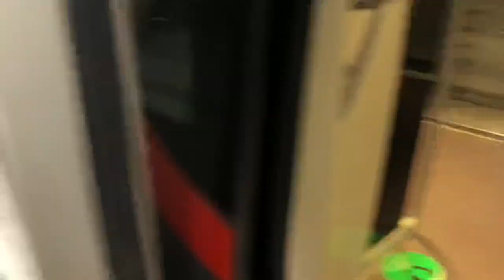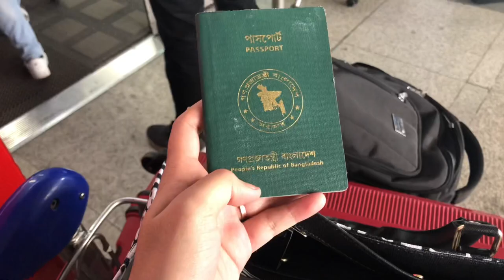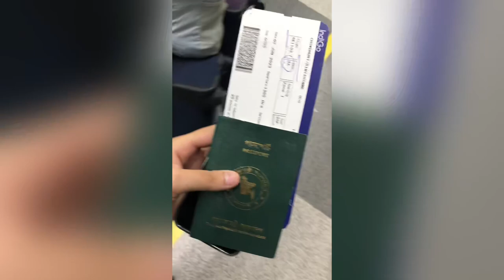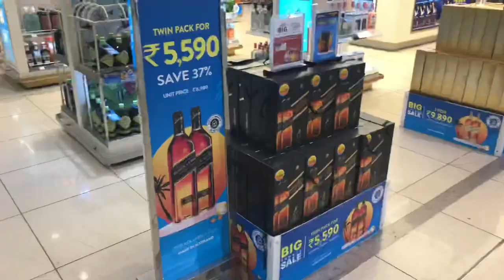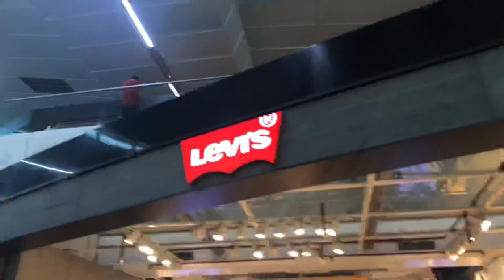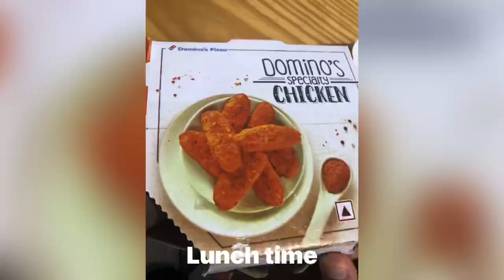A Surprise from India to Bangladesh🇧🇩family